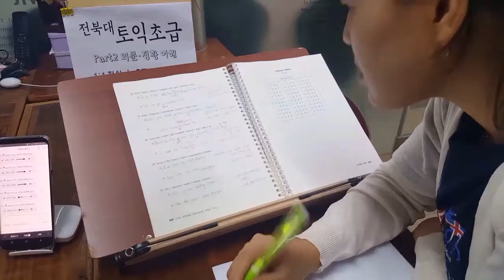전주토익학원 직장인 주말반 1:1첨삭전문 190908